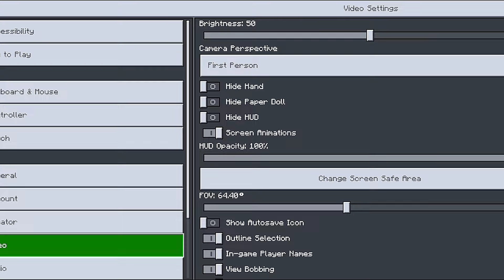Allay Sodium for MCPE FPS Boost Minecraft PE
Info: In this video I'm going to give you a fps boost pack for your minecraft, which will fix you lag.